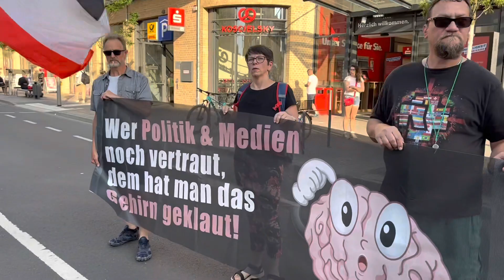Spaziergang in Eisenach am 05.06.23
Unser Montagsprotest Spaziergang in Eisenach für Frieden, Freiheit und Souveränität!

Heute gibt es eine Zusammenfassung vom Spaziergang. Wie gefällt es euch, schreibt es gern in die Kommentare! Auf konstruktive Kritik freuen wir uns!

Vielen Dank an alle freiheitsliebenden Menschen, die jeden Montag gegen das BRD- Regime auf die Straße gehen!